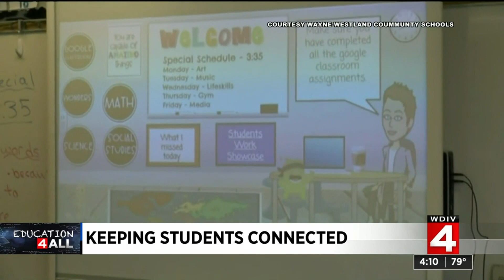Metro Detroit teachers go above-and-beyond to make sure students stay connected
Making sure children get a proper education amid the COVID-19 pandemic is a priority for many.